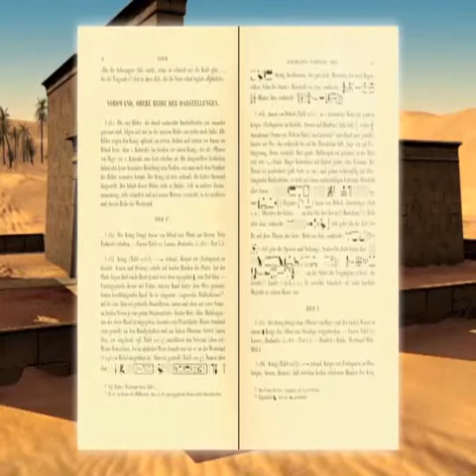Templo de Debod (10) - Ininmersion y restauracion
Campaña de estudio de la región de Filé con motivo de la ampliación de la primera presa de Asuán en 1907 y primeros trabajos de consolidación en el templo de Debod para que pudiera aguantar sumergido varios meses al año.